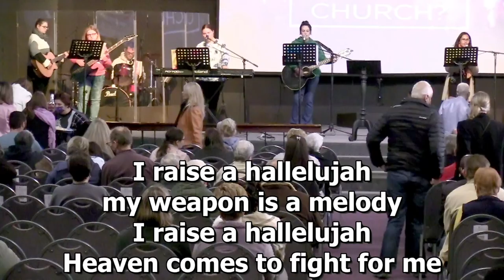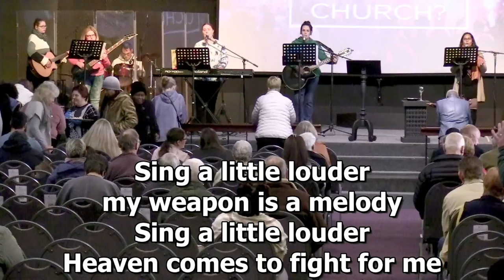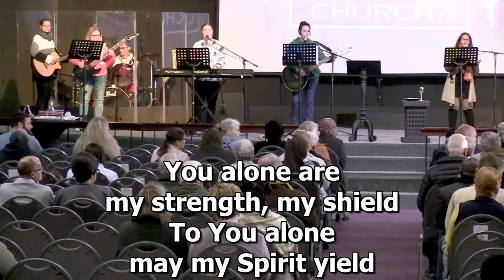Why Church? Pt.3